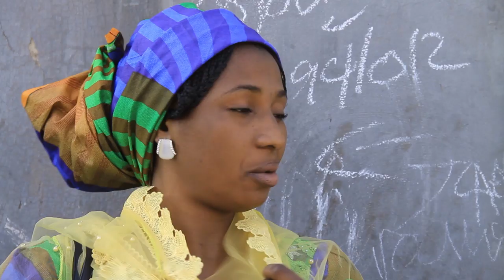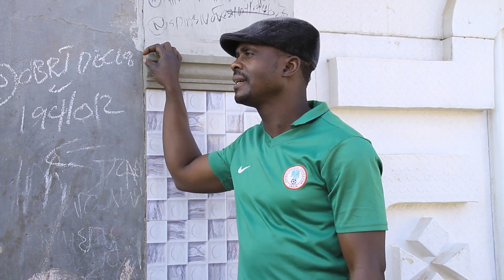MADUBI episode 3 Hausa series (Ali Daddy)